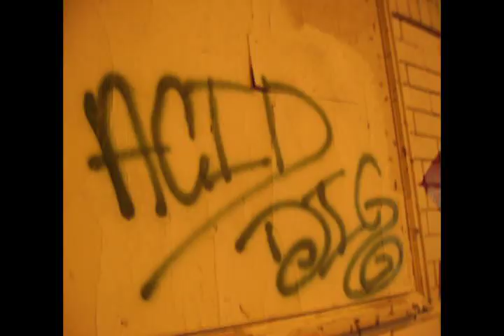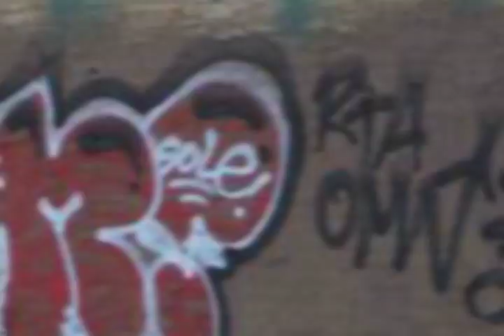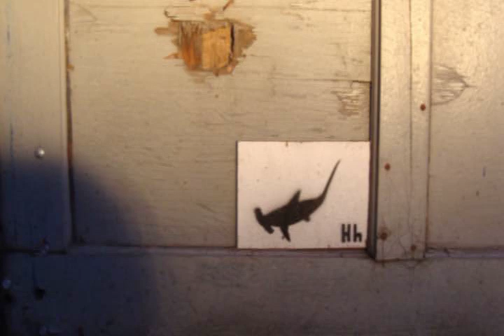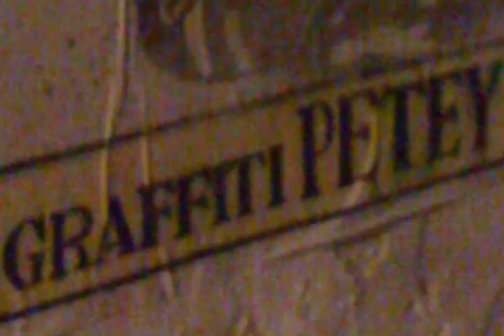The Graffiti News Network